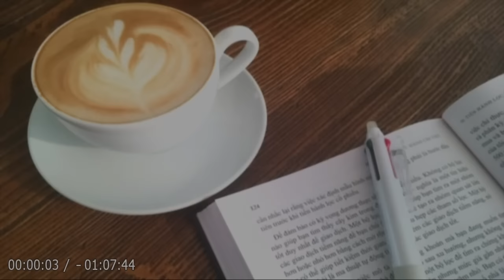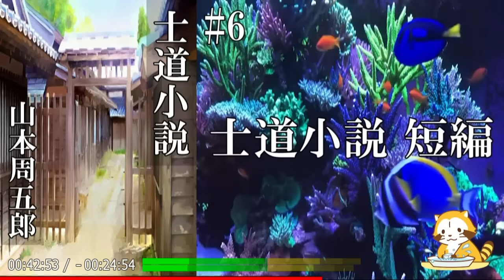【朗読】「士道小説 短編」人の温もり、生きる誇りを描く名作短編！【時代小説・歴史小説／山本周五郎】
💬喜兵衛は、なにがしかの金を自由に持ってゆけるように屋敷内に金を入れた箱を置き、本当に困った人だけが無利子無期限で借りられるようにした―。

著者が晩年に、取り組んだ最大のテーマ〈無償の奉仕〉を描いた “武家もの” の傑作短編！

🔷今回は、山本周五郎の『📍士道小説 短編（仮）』を朗読します！🔷

高林喜兵衛 －－－－ 納戸方頭取・郡代取締。
藤井十四郎 －－－－ 喜兵衛の義兄。放蕩者。
和生久之助 －－－－ 寄合肝煎。喜兵衛の親友。
加代 －－－－－－－ 喜兵衛の妻。
松之助 －－－－－－ 喜兵衛の子。
お松 －－－－－－－ 料理茶屋「巴屋」の女中。
幸助 －－－－－－－ 浜田屋の手代。
村田研道 －－－－－ 藩医。
氏家長玄 －－－－－ 町医者。
藤井三郎兵衛 －－－ 十四郎の兄。寄合役。
細島左内 －－－－－ 寄合役。
脇谷五左衛門 －－－ 寄合役。
吉兵衛 －－－－－－ 桶屋。
なお －－－－－－－ 吉兵衛の娘。

📌目次
00:00:00『オープニング』
00:00:29『しおり１』
00:02:03『しおり２』
00:10:43『しおり３』
00:19:13『しおり４』
00:29:18『しおり５』
00:38:38『しおり６』
00:48:14『しおり７』
00:58:06『しおり８』
01:04:22『しおり９』
01:06:50『エンディング』

👦🏻山本周五郎（やまもと しゅうごろう, 1903年 - 1967年）
山梨県生れ。横浜市の西前小学校卒業後、東京木挽町の山本周五郎商店に徒弟として住み込む。
1926年『須磨寺附近』が「文藝春秋」に掲載され、文壇出世作となった。
以後、亡くなる直前まで途切れなく傑作を発表し続けた。
人間に対する深い愛と洞察力で多くの読者の支持を得た。
中でも『青べか物語』は著者畢生の名作として名高い。

1920年『廣野の落日』
1934年『明和絵暦』
1938年『風雲海南記（旧題：浪人時代及び武士道春秋）』
1942年『日本婦道記』
1943年『新潮記』
1946年『柳橋物語』
1948年『寝ぼけ署長』
1950年『楽天旅日記』
1951年『山彦乙女』
1951年『火の杯』
1952年『風流太平記』
1953年『栄花物語』
1953-54年,1956年『正雪記』
1954-58年『樅ノ木は残った』
1958年『赤ひげ診療譚』
1959年『天地静大』
1959年『五瓣の椿』
1959年『彦左衛門外記（旧題：ご意見番に候）』
1960年『青べか物語』
1961年『おさん』
1962年『季節のない街』
1963年『さぶ』
1963年『虚空遍歴』
1966年『ながい坂』